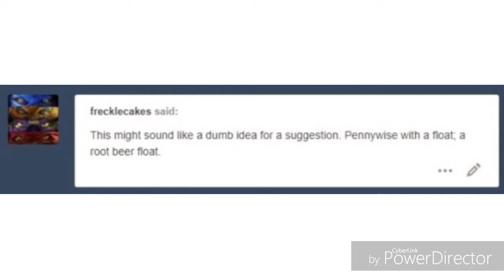[IT Comic Dub] What Is Pennywise's Favorite Drink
Thank you guys so much for watching. Bai bai :-)